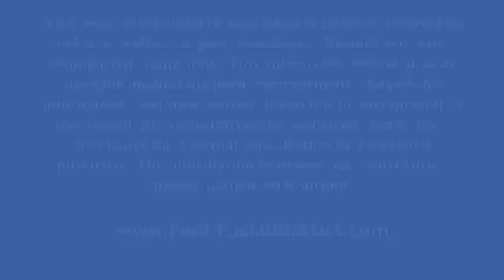Houston Rhinoplasty for Deviated Septum Testimonial - Dr. Etai Funk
One of Dr. Etai Funk's patients describes her experience having rhinoplasty done at Funk Facial Plastics for breathing related issues caused from a deviated septum. Dr. Funk is double board certified and practices facial plastic surgery in Houston, Texas.